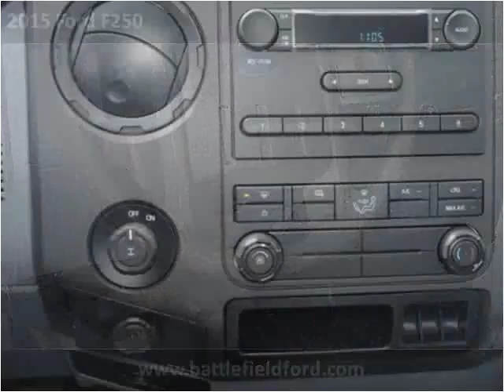2015 Ford F250 New Cars Manassas VA